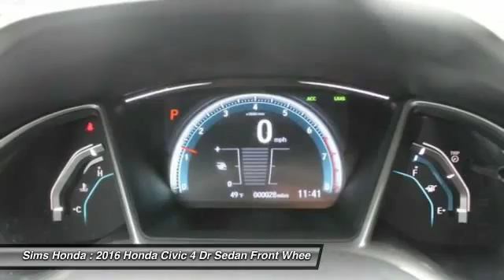2016 Honda Civic Burlington WA 1609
2016 Honda Civic Touring

Sims Honda
1615 S. Goldenrod Road